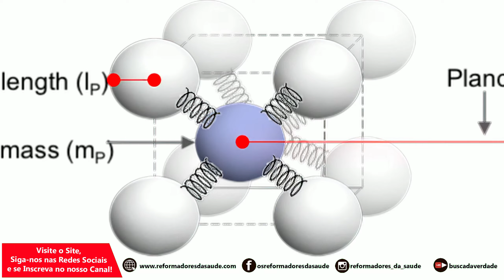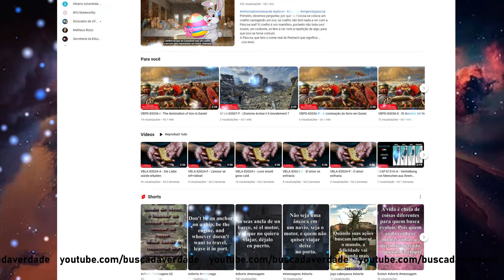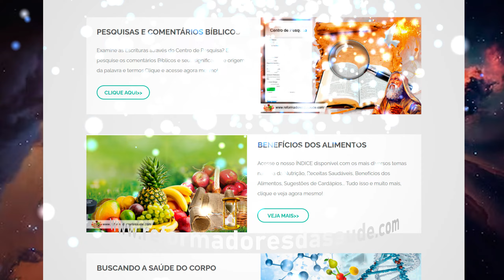Energy in vacuum I - EFME-E0021-I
EFME-E0021-I
Energy in vacuum I
Is there energy in a vacuum? Many experiments show that energy appears and disappears in places where nothing is detected. Scientists refer to these fluctuations as quantum fluctuations. At this point, they develop the idea of phantom energy, in which energy appears and disappears.
The big question is whether this energy is free or trapped.
What does this mean? If it is released, can it be extracted? If it is trapped, can it not be removed? Many cosmologists would prove their ideas if it were possible to remove it. Would it be the possibility of ghost energy, or the variation of dark energy? The question is linked to whether if something travels the Planck distance, would it expend energy or not?
Let's imagine this: the energy in the system can appear as a field, attached to the body of the universe itself, or separate. Now, let's put a black hole in the scene. A black hole is the object that most contradicts quantum theory, so let's imagine that we are on the threshold of a black hole, observing the Planck distance. Now, let's imagine that the threshold is at the center of the Planck distance, and energy and non-energy occur. Thus, the energy is released because it is outside the threshold of the black hole, and the non-energy takes energy from the black hole. And so we imagine the idea that black holes can evaporate. An idea from physicist Stephen Hawkings.
Another similar situation is to define that at the Planck distance it is not known when one is inside or outside the limit, and what by some quantum rule appears outside, what was inside. And then escapes the black hole.
This question is the big problem: what is the probability of what is inside being outside? Remember that the black hole, in its laws of existence, does not obey quantum theory. This generates the limit at the Planck distance, to idealize that there we have the quantum, because of the Planck distance, would be at the point of inside and outside at the same time.
Let's do an interesting analysis. Imagine that a supermassive black hole is at the threshold of the Planck distance, a quantum of energy, that is, the idea of the smallest amount of energy possible, and is above any energy released. The question would be, where would be the place that would be above the Planck distance?
And what would the space be like for this energy to be compacted, would it be a cube, or would it be a sphere? Well, in any three-dimensional space, in which there cannot be a space smaller than the Planck distance, there would be a larger diagonal. This would make this space factor of the Planck distance unfeasible for removing energy from a black hole.
In a way, the idea of the Planck distance only makes sense in one dimension, and so the Planck volume loses its rational meaning.